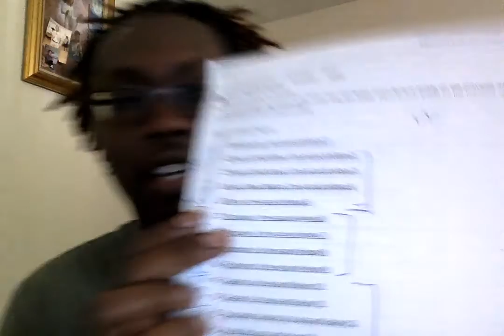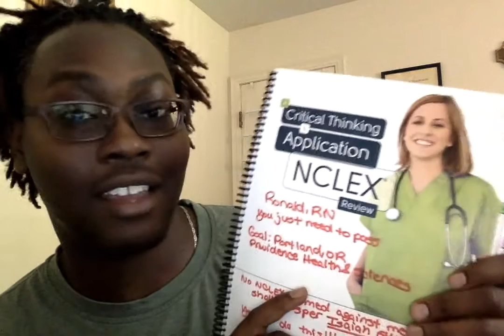NCLEX and Hurst Review **tips in description***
NCLEX/Test-Taking Tips
• Set goals that you want to achieve for when you pass the NCLEX to help you keep focused. Make sure you make a study schedule.
o What time do you study best?
o How much can you study each day?
o When will you rest?
o Make sure to exercise or give yourself a break away from studying.
• Choose a Review Course that works for you. UWorld, Kaplan, **Hurst**, NCSBN (Just a few).
o Know what your needs are between core content focused or strategies focused for a review then choose another resource for a Questions Bank.
§ Kaplan was good with strategies and had more questions, but did not focus on content (My opinion).
§ Hurst is good with content and has six 125 Question Exams, but need another resource if you want to just do questions at your own pace.
o Understand that the NCLEX is testing your knowledge to practice safely and NOT KILL YOUR PATIENT
o Understand the disease processes and what nursing care you need to perform for your patient.
o Nursing is a art and science and need to understand the “why” to “do”
• Review Core Content. Need to know the content before you can answer questions
o Take your time to understand the material if this is a weak area for you. o Give yourself 2-3 weeks of just content review to understand and grasp
everything.
• Practice Questions...Practice Questions...Practice Questions
o Assess before Implementing
o Think ABCs (Airway, Breathing, Circulation) but also think what nursing care is
needed for the situation.
o Pick the answer that will kill your patient
§ If a patient has SOB and complains that he can’t breathe. You should give
oxygen or he will die.
o Read carefully and look for key words. This will sometimes lead you to the right
answer.
§ Look for words that will make the other options wrong as well as
eliminate answer choices.
o What can you do as a nurse to address the problem in the question? o What is the best nursing action that will not delay treatment or care?
§ If “Notify the Physician” is an option see if there is any nursing actions that can be done first. Only if there is no symptoms that will need immediate attention by the physician.
o Don’t “Pass the Buck” or give the task to another team member because the nurse can always do something.
o Know the Scope of Practice for the members of the multidisciplinary team such as Case Manager, Nurse Supervisor, and Charge Nurse.
1
o You can’t delegate assessment, teaching, or nursing judgment to the nursing assistants or the licensed practical nurses. Know what the Floated Nurse can be delegated. Make sure the patient is stable with expected outcomes.
o If you carefully thought through the question to answer it to the best of your abilities then don’t linger and go to the next question.
o Select All That Apply
§ Understand what the question is asking
§ Approach each option as True or False
§ Look for words that can make the option choices wrong. It can be very subtle.
NCLEX DAY
o Eat Breakfast
o Breathe and know you can do it.
o Have confidence that you will pass the exam and YOU WILL.
 my journey and my IG:_ronharris.